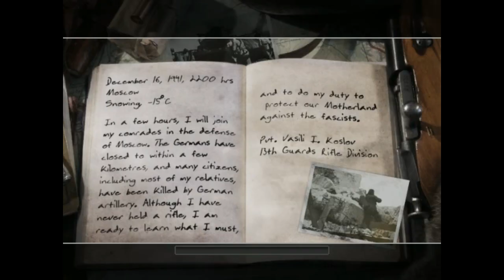Call of Duty 2 | The Winter War | Red Army Training | SL Gaming Deck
Notifications, Like the videos & Share them among your friends, colleagues & groups.
Triple Gem's Bless You...!